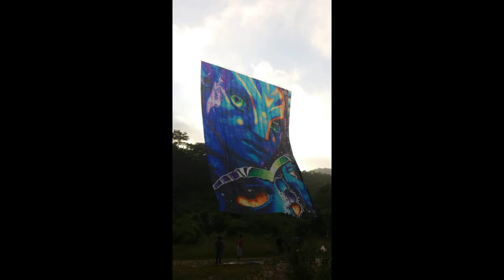PIAO 10MTS TURMA SONHART RJ